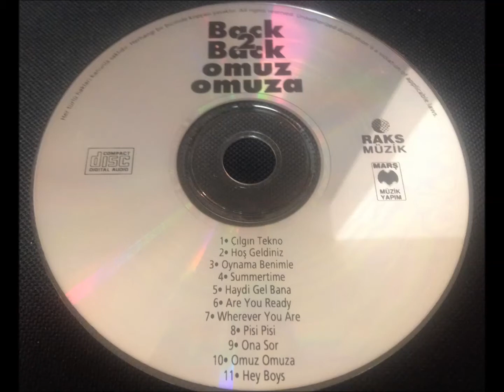Back 2 Back - Wherever You Are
Album Version, truncated